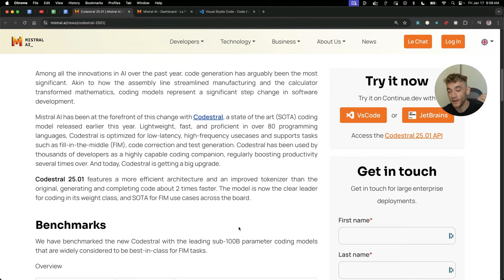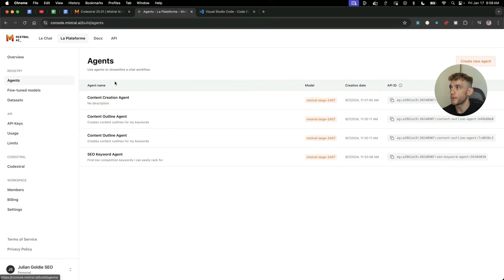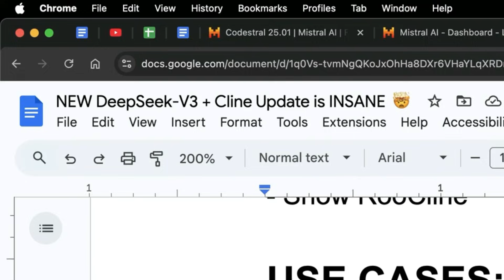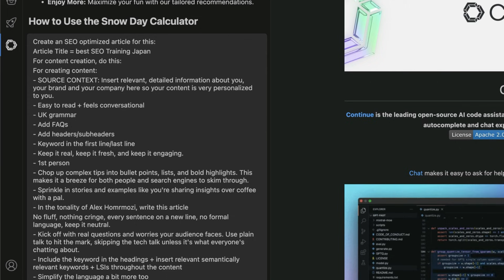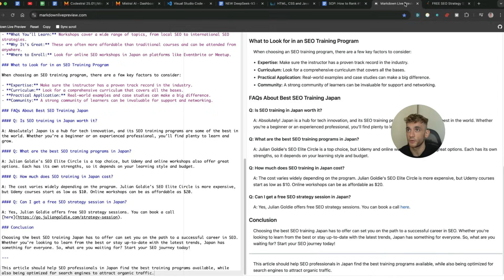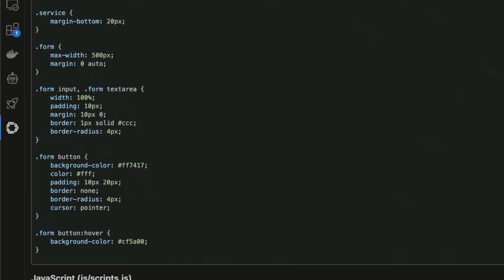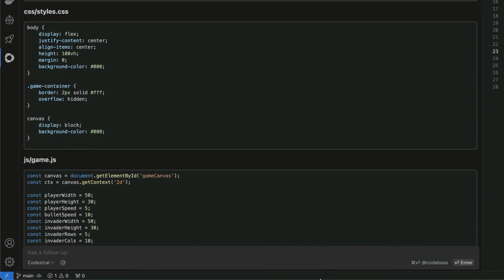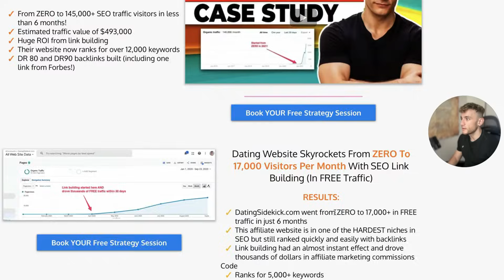Codestral-V2 (Free API): Best FREE AI Coder? 🤯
Want to make money and save time with AI?